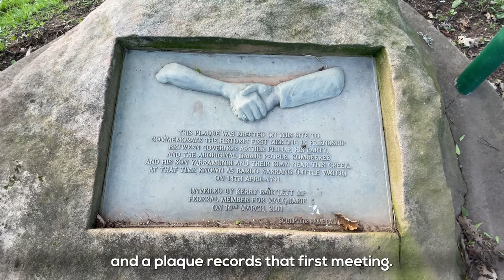The sorry state of historic Bardenarang Creek, Pitt Town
Pitt Town local Gordon Douglas was on the phone with me, as he often is. "Nathan, have you seen the state of Bardenarang Creek since the floods? It's terrible!"
That afternoon I went to the famous Friendship Bridge on Pitt Town Bottoms Road to see for myself, and saw the reason for his concern.
Repeated floods have left the creek in a very sorry state, with tattered plastic sheets from local farms spectrally draped in all the trees and choking the waterway.
The site has significant historic importance too. This was the site of the very first meeting between europeans and the Darug Aboriginals in 1791.
When I helped locals pull tonnes of rubbish out of that creek at a Clean Up Australia event a few years ago, I saw local pride in caring for our environment. But this is beyond the ability for volunteer groups to remedy due to the volume of debris and safety concerns.
I've raised this with Council staff to see whether creek-cleanups like this can be scheduled into our ongoing flood recovery works.